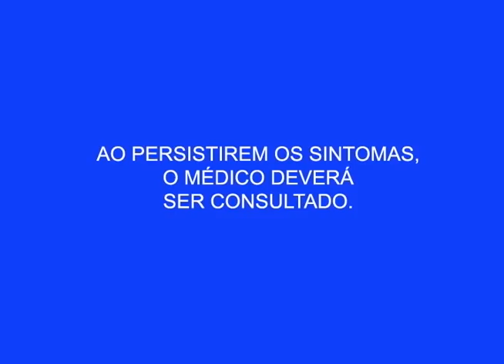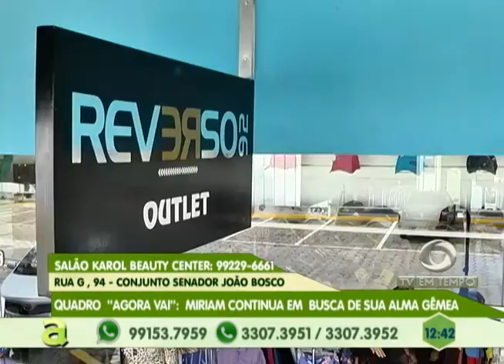Briga entre cunhados acaba em morte na comunidade Jesus me Deu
04º BLOCO AGORA 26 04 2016 - Briga entre cunhados acaba em morte na comunidade Jesus me Deu